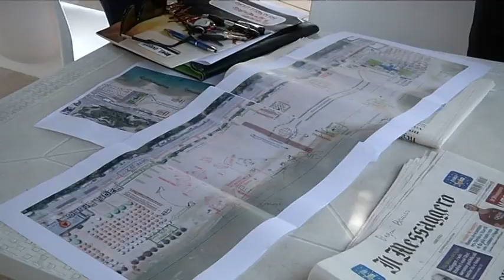Montesilvano – Jova Beach Party più vicino